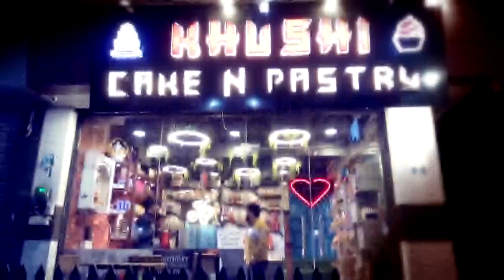नगर परिषद ने घुमन्तु-अर्द्धधुमन्तु परिवारों को दिए पट्टे